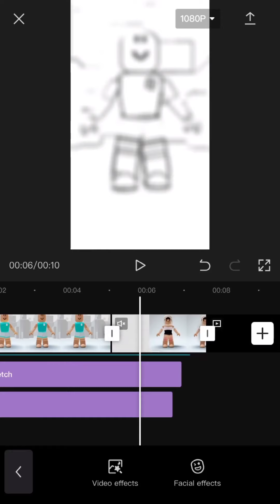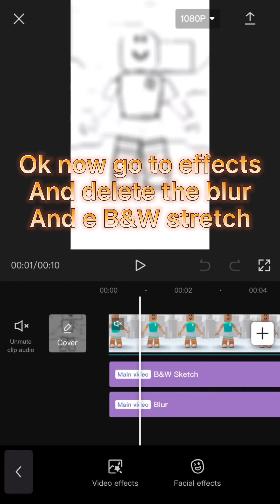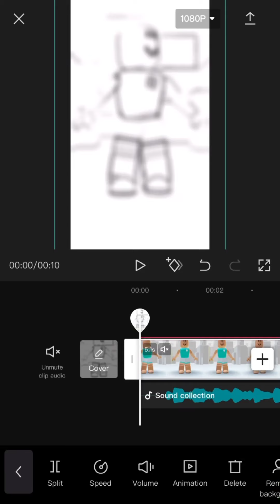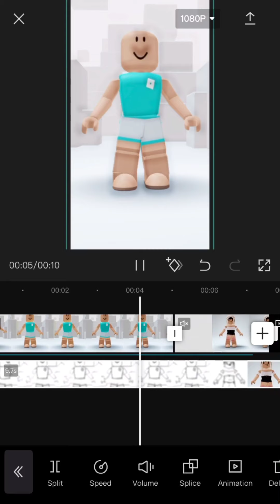Want shaders? Watch this video! *VERY EASY*